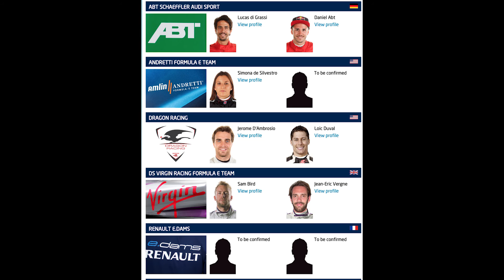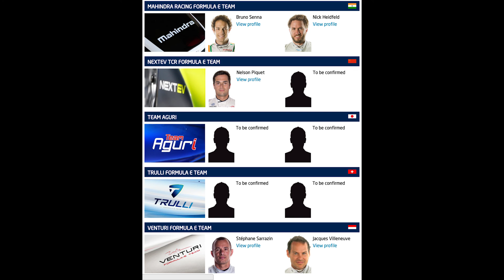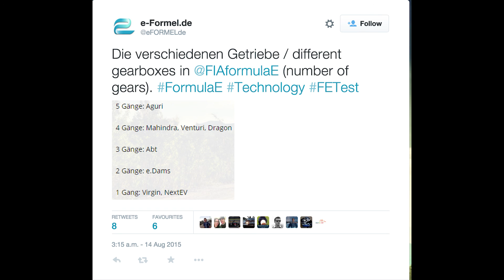FE Addicts podcast 3: Pre-season testing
Join Edward Hunter, Jack Giordmaina, Joe Jones and special guest Matt Murphy in the latest episode of Formula E Addicts, in which we discuss all the latest driver changes, events of testing, where the 5th round might be and more.